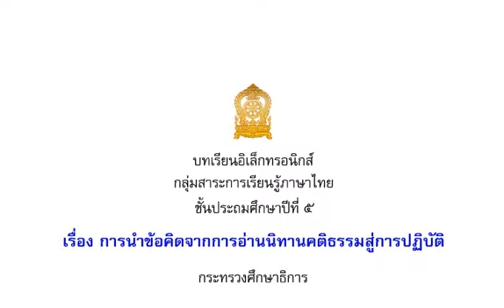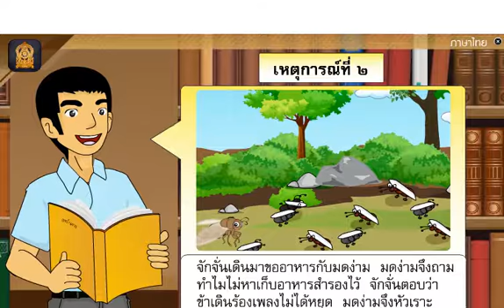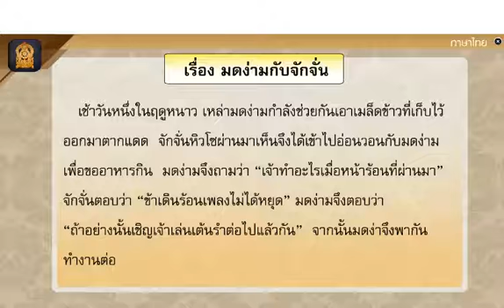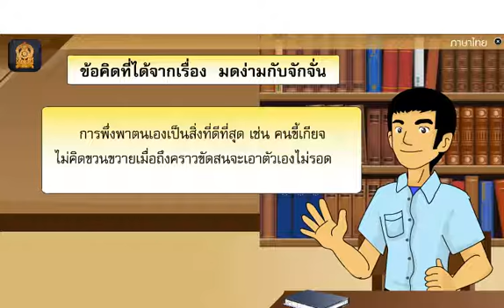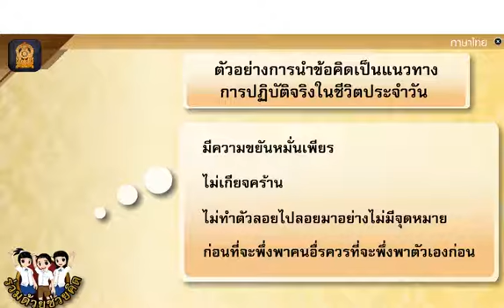ภาษาไทยป 5เทอม1คาบ21